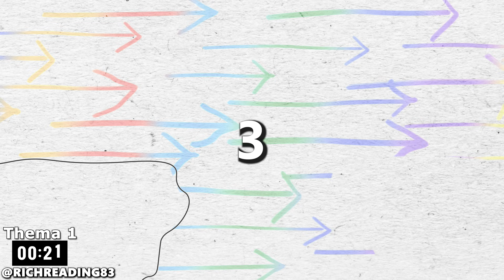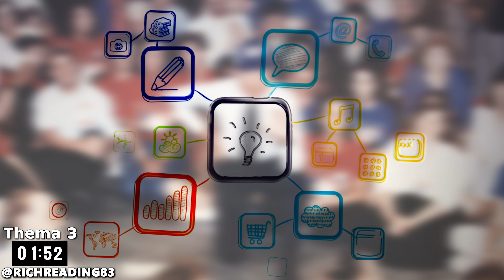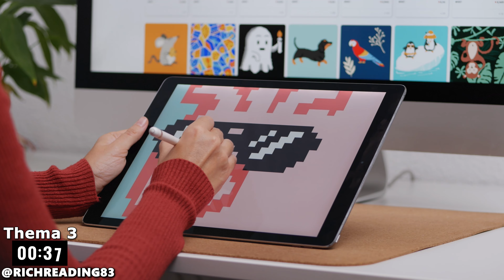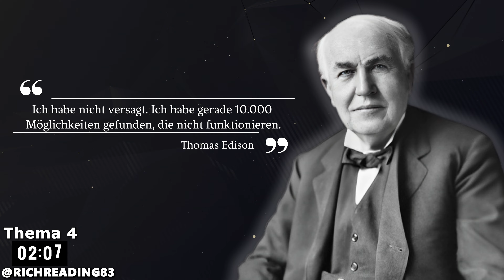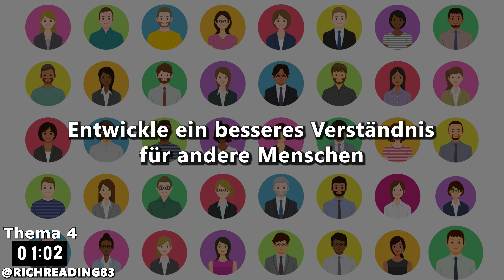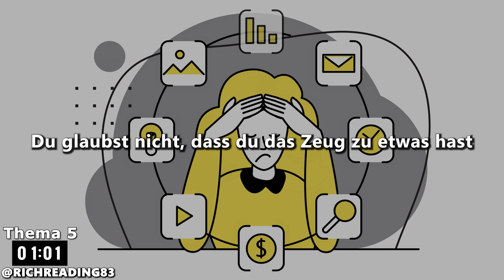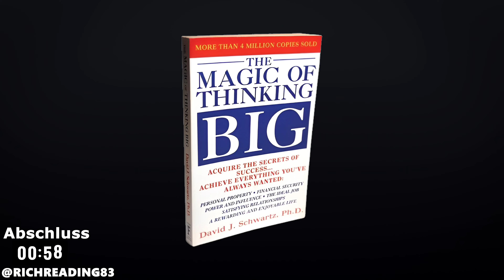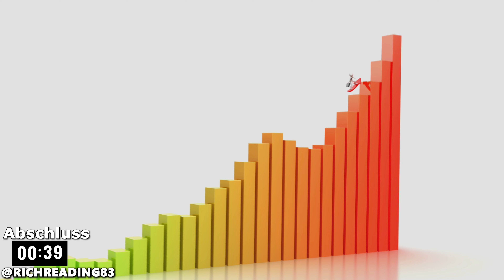Warum 'klein denken' dein größter Fehler ist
SPENDE:
BESCHREIBUNG:
Mehr als 6 Millionen Leser auf der ganzen Welt haben ihr Leben durch die Lektüre von The Magic of Thinking Big verbessert.

Die klassischen Lehren von David J. Schwartz, die erstmals 1959 veröffentlicht wurden, sind heute noch genauso wirksam wie damals. Praktisch, ermutigend und äußerst fesselnd - dieses Buch wird Sie nicht nur inspirieren, sondern Ihnen auch die Werkzeuge an die Hand geben, um Ihr Leben zum Besseren zu verändern - und zwar ab sofort. Sein schrittweiser Ansatz wird Ihnen zeigen, wie Sie:

- den Unglauben und die negative Kraft, die er erzeugt, zu besiegen
- Ihren Geist dazu bringen, positive Gedanken zu produzieren
- ein konkretes Programm zum Aufbau von Erfolg zu planen
- mehr und besser zu tun, indem Sie Ihre schöpferische Kraft einschalten
- die Kraft des JETZT zu nutzen

Aktualisiert für das 21. Jahrhundert, ist dies Ihr Leitfaden für ein besseres Leben, beginnend mit der Art, wie Sie denken.
KAPITEL:
00:00 Intro
01: 58 Kapitel 1 | Der Weg zum Erfolg
03:41 Kapitel 2 | Je großzügiger du denkst, desto größer dein Erfolg
07:57 Kapitel 3 | Warte nicht länger!
10:38 Kapitel 4 | Lass dich von Ängsten & Zweifeln nicht bremsen
13:53 Kapitel 5 | Umsetzung
15:47 Abschluss
HINWEIS:
Die Inhalte dienen der Unterhaltung, nicht als Anlage- oder Wirtschaftsberatung. Wir übernehmen keine Garantie für die Richtigkeit oder Aktualität der Informationen. Für Fälle, in denen keine originalen Bild- oder Videomaterialien vorhanden sind, verwenden wir gelegentlich KI-erstellte Bilder und Videos, um unsere Dokumentationen anschaulicher zu gestalten. Alle Rechte am geistigen Eigentum der Inhalte bleiben vorbehalten.
QUELLEN:
Buch: The Magic of Thinking Big |  David J Schwartz (Autor)